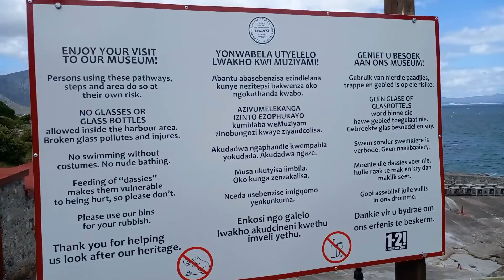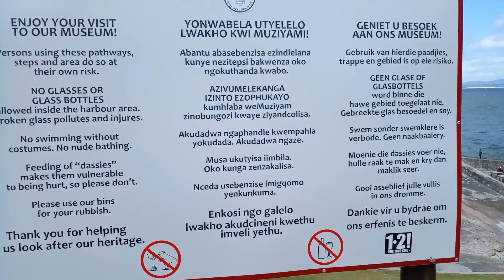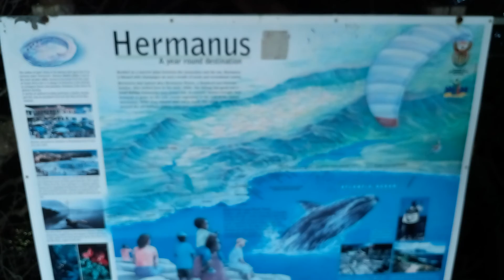Christmas day 25/12/21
Christmas day in old Harbour hermanus